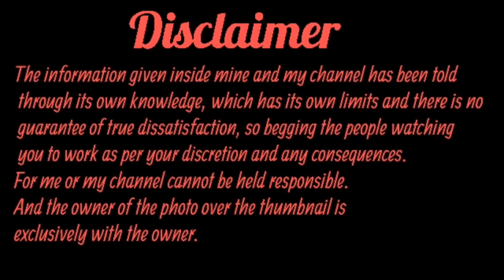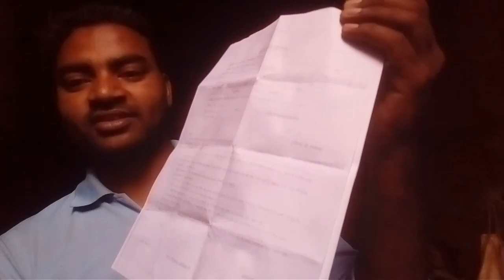पशुवैक्सीनेटरऔरसहायक |पशु विभाग वैक्सीनेटर की भर्ती |मार्च 2020| vaccinater vacancy up| rktull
पशु पालन विभाग मे वैक्सीनेटर और सहायक |vaccinator vacancy up

पशु विभाग वैक्सीनेटर की भर्ती
vaccinater vacancy up
rktull

1.पशु वैक्सीनेटर भर्ती
2.vaccinator vacancy
3.उत्तर प्रदेश बक्सीनेटर भर्ती 4.पशु विभाग बक्सीनेटर भर्ती
5.vaccinator helper
6.वैक्सीनेटर और सहायक भर्ती
7.ग्रामसभा भर्ती बक्सीनेटर
8.मवेशी वैक्सीनेटर भर्ती
9.टीका कर्मी वैक्सीनेटर भर्ती
10.वैक्सीनेटर सैलेरी
11.vaccinator helper vacancy 2020
12/पशु विभाग वैकेंसी